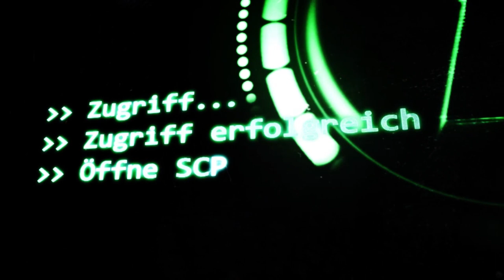SCP-011: [Lebendige Bürgerkriegsstatue] (German/Deutsch)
🎄Türchen 8🎄
"Trotz seiner Bemühungen wird es regelmäßig von einem Teil der Fäkalien getroffen. Berichten zu Folge ist ihm dies sehr unangenehm und es wirkt sehr verzweifelt, sollte sich eine größere Menge Fäkalien auf ihm ansammeln."